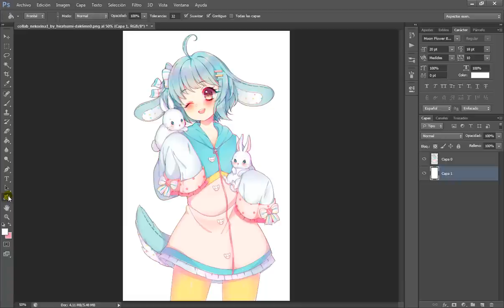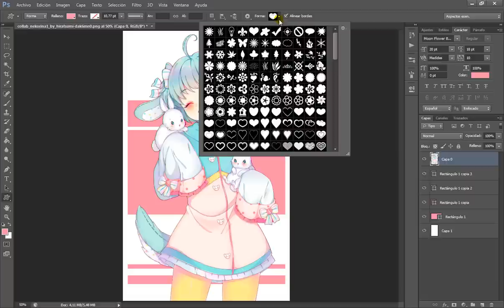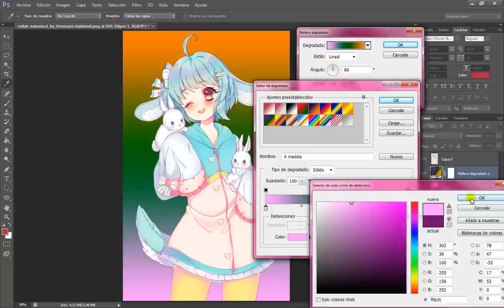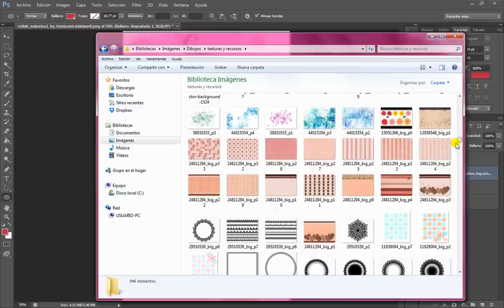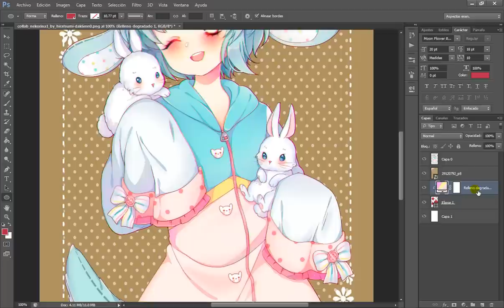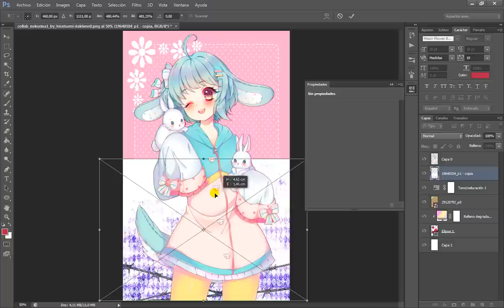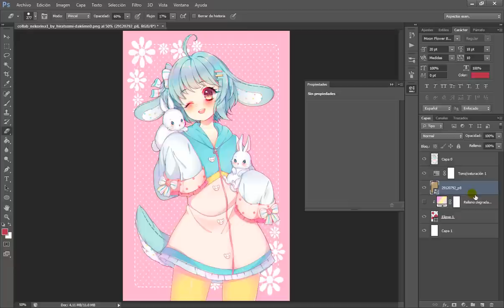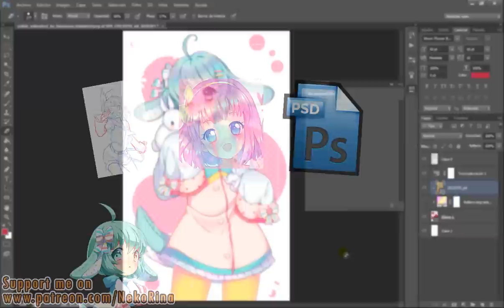How to simple backgrounds [Welcome to Digital Art] ep 06 (ENG SUB)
ENABLE THE ENGLISH SUBTITLES if they don't show up automatically!
In this tutorial I'll show you how to add simple yet pretty backgrounds to your illustrations.
Sample picture is a collaboration I did with the talented artists Hiratsumi.